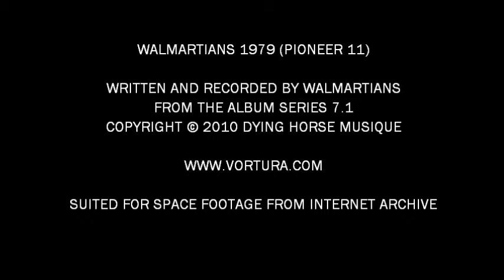Walmartians - 1979 (Pioneer 11)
Video for 1979 (Pioneer 11) by Walmartians. From the album Series 7.1. Written and recorded by Walmartians. Suited for Space footage from Internet Archive.